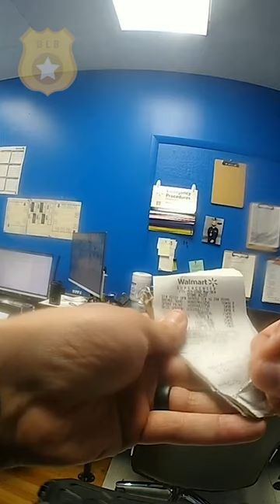Not Normal to Shoplift Spray Paint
In Marathon County, Wisconsin, police were dispatched to a local walmart for a report of a theft. The female suspect, who stole spray paint, was cited and released.

Blue Blotters receives Body Cam and Dash Cam content through open records requests.  This material was created for educational, and somewhat satirical purposes.